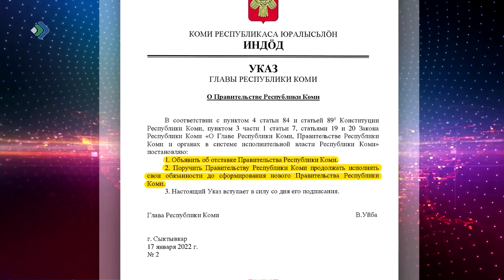Правительство Коми ушло в отставку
Глава Коми отправил правительство республики в отставку. О своём решении он рассказал на брифинге. Полномочия Председателя Правительства в период формирования нового состава возложены на Эльмиру Ахмееву. И с сегодняшнего дня, пока не будет сделаны назначения, все министры работают с приставкой «и.о.».